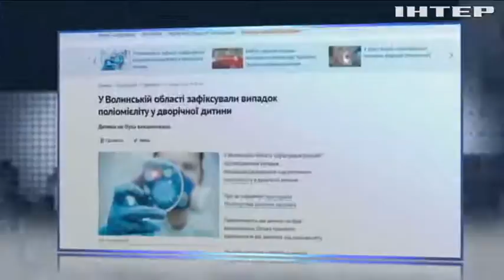На Волині у дворічної дитини виявили небезпечне захворювання